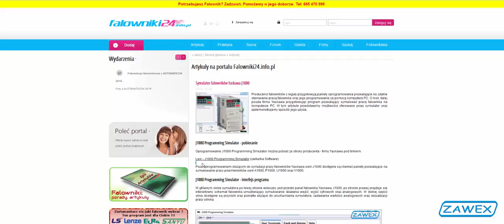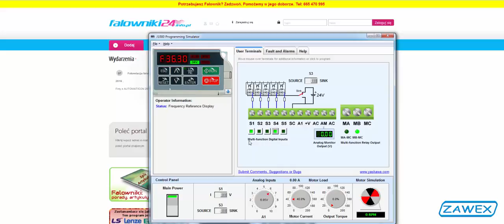Prezentacja symulatora obsługi falowników Yaskawa J100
Prezentacja symulatora obsługi falowników Yaskawa J100 . Więcej na temat tych falowników na stronie